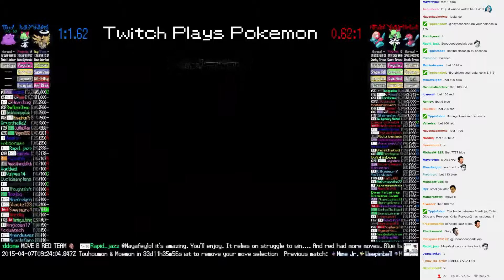Twitch Plays Pokémon Battle Revolution - Match #9707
Match #9707 [Blue: Shedinja, Ralts, Ditto] vs [Red: Porygon, Kirlia, Porygon2]